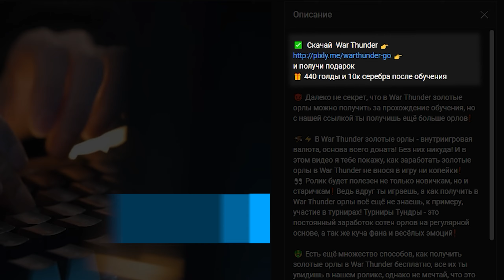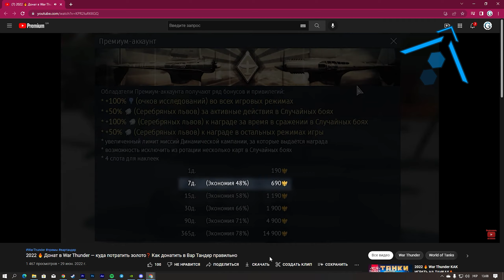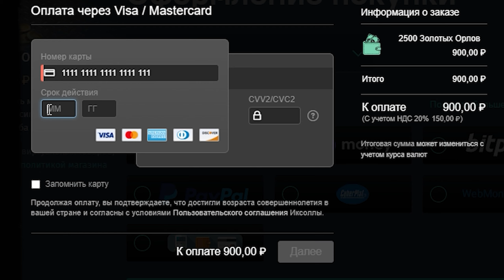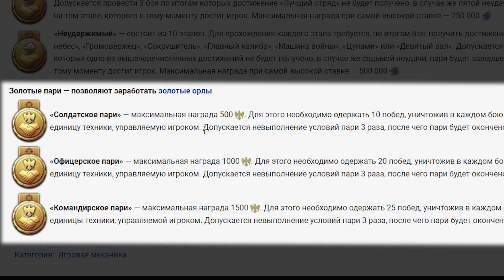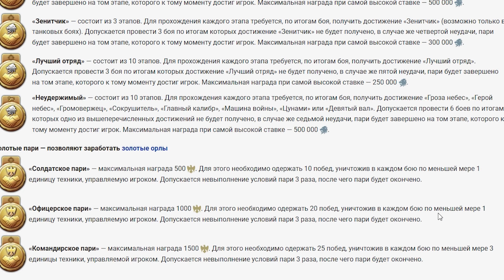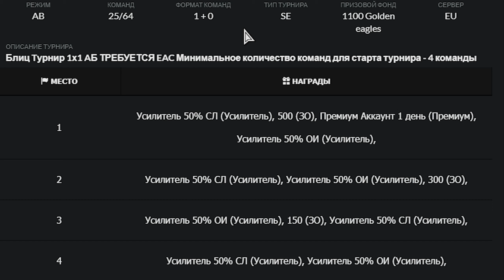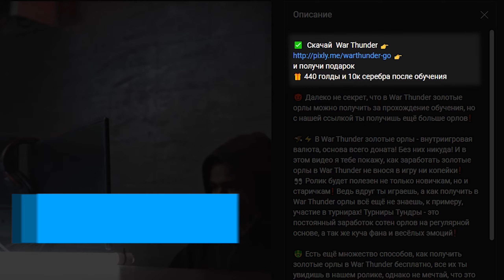Золотые орлы War Thunder — как получить бесплатно 🔥 Как купить, заработать золото Вар Тандер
и получи НОВЫЙ подарок  🎁 100 000 серебра ➕ Танк Т-26 ➕ Биплан И-15ББИС Краснолуцкого ➕ Легкий катер ТИП-Г-5 ➕ 7 дней прем, бустеры 50% на опыт и серебро ➕ техника в аренду на 7 дней ➕ 10 дублеров на каждый танк в аренде ➕ скидка 14 дней, 50% Pz III N.
😈 Далеко не секрет, что в War Thunder золотые орлы можно получить за прохождение обучения, но с нашей ссылкой ты получишь ещё больше орлов❗

👀 Ролик будет полезен не только новичкам, но и старичкам❗ Ведь вдруг ты играешь, а как получить в War Thunder орлы всё ещё не знаешь, к примеру, участие в турнирах! Турниры Тундры - это постоянный заработок сотен орлов на регулярной основе, а так же куча фана и весёлых эмоций❗

🤑 Есть ещё множество способов, как получить золотые орлы в War Thunder бесплатно, все их ты увидишь в нашем ролике, однако не мечтай, что это будет очень легко! Некоторые из показанных способов заставят тебя попотеть❗
К примеру - пари❗ Данный способ, как получить золотых орлов в War Thunder подойдет далеко не каждому, но прибыли с него ты получишь очень много❗

😏 А если тебе не хочется трайхардить, то воспользуйся более лайтовыми методами, к примеру, пригласи друзей в игру❗ Как это сделать ты увидишь в нашем видео❗ Смотри внимательно❗ И не забудь, за регистрацию по нашей ссылке ты получишь больше бонусов на старте, чем другие игроки❗

100 000 серебра ➕ Танк Т-26 ➕ Биплан И-15ББИС Краснолуцкого ➕ Легкий катер ТИП-Г-5 ➕ 7 дней прем, бустеры 50% на опыт и серебро ➕ техника в аренду на 7 дней ➕ 10 дублеров на каждый танк в аренде ➕ скидка 14 дней, 50% Pz III N.

Содержание:
0:00 О чем видео
0:24 Что даёт донат?
0:43 Причины доната
1:30 Сколько нужно задонатить?
2:43 Как получить орлы в War Thunder
3:34 Пари в War Thunder
4:56 ТандерШоу — 5к золота
5:30 Турниры за золото
5:54 Итоги
6:30 Что ещё посмотреть